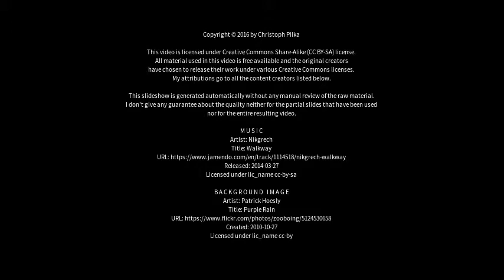Best places to visit